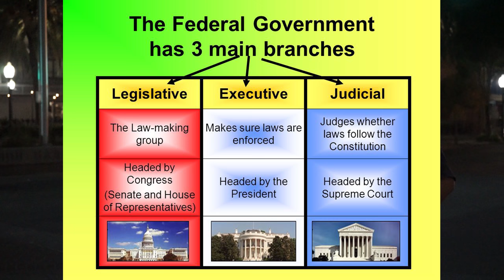100 GRAND GAME SHOW EPISODE 2 WITH J PRODIJY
We take to the streets and give away 100 grand to our contestant J-Prodigy, we have fun asking him questions about THOT'S, BATMAN VS SUPER MAM, THE RUSSIA INVESTIGATION, AND MUCH MORE, stay tuned for more games from your boy Cristobal Sarabia